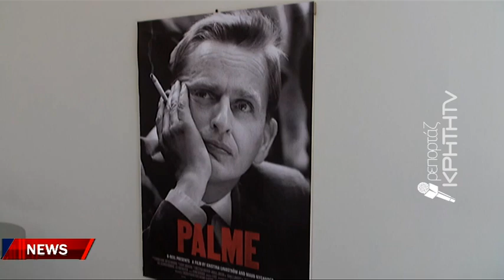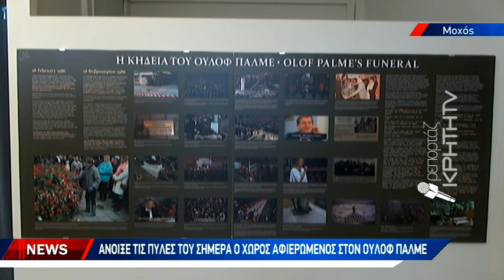Ένα μουσείο αφιερωμένο στον σπουδαίο Ούλοφ Πάλμε